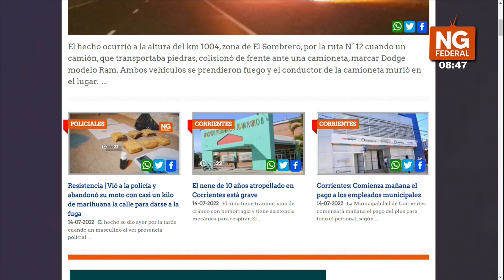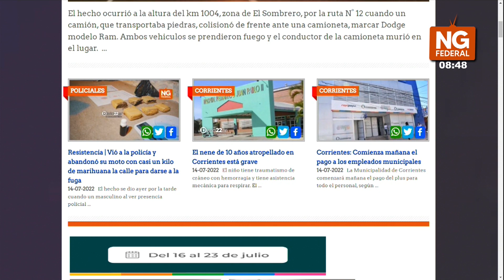NORTE GRANDE FEDERAL - LECTURA DE DIARIO22.AR - REGION